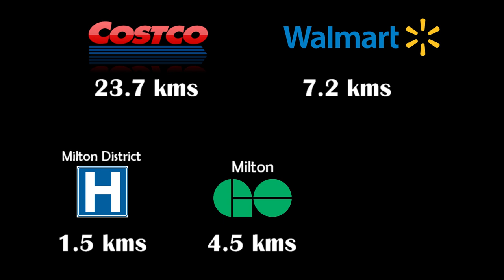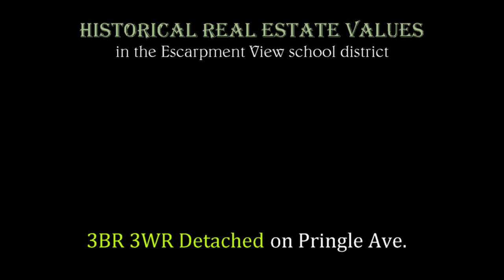Escarpment View PS - Two Minutes Max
Valuable information on Escarpment View Public School in Milton.